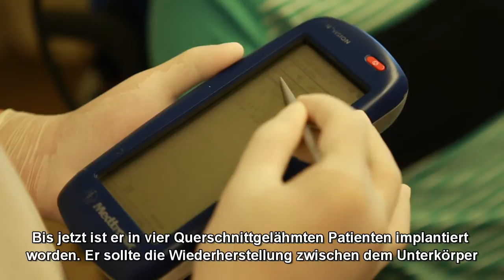Rückenmarksverletzung | Stammzellen + Epidurale Rückenmarkstimulation Behandlungsbericht (lange)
Lenny war erst der zweite Patient weltweit, der das revolutionäre epidurale Stimulationsgerät in Kombination mit einer Stammzelltherapie für eine Rückenmarkverletzung erhalten hat. Dies ermöglichte Lenny zum ersten Mal seit seinem tragischen Unfall wieder selbständig zu atmen. Mittlerweile kann er ohne Beatmungsmaschine 16 Minuten selbständig atmen. So etwas hat ihm keiner seiner Ärzte zugetraut. Hier die lange Version des Videos in dem Lenny noch ein paar weitere Fragen beantwortet.